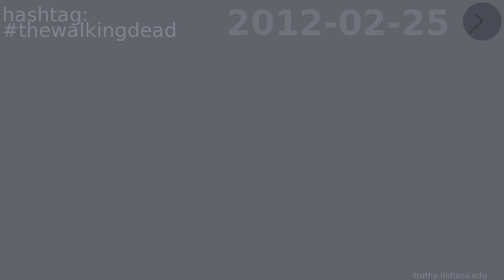thewalkingdead retweet network on Twitter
This video shows the evolution of the retweet network for hashtag thewalkingdead on Twitter.